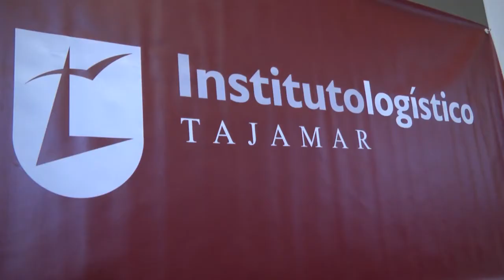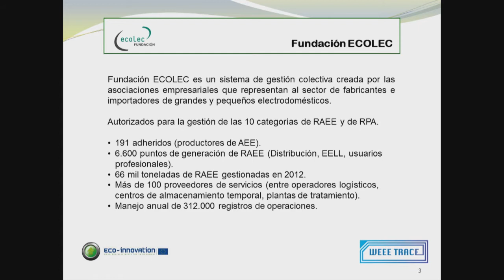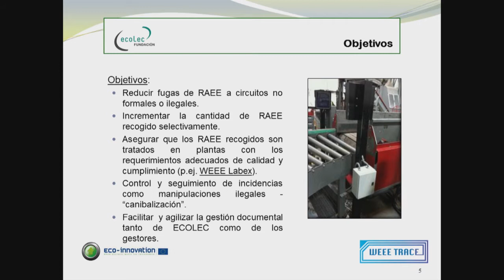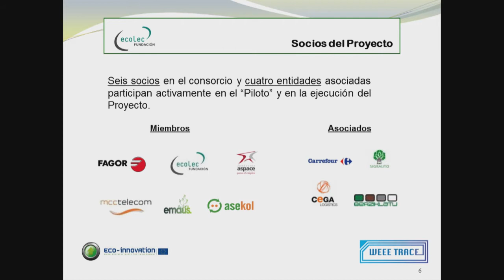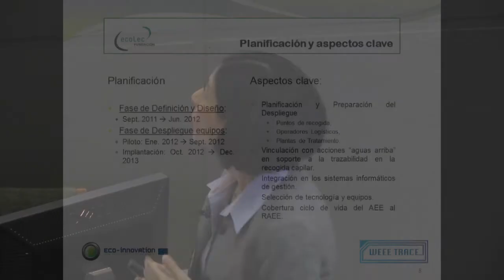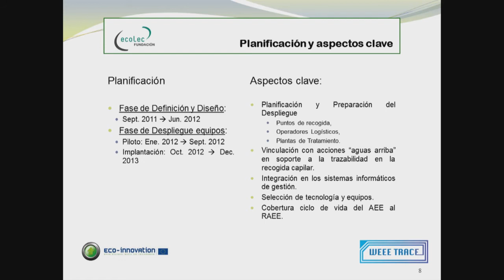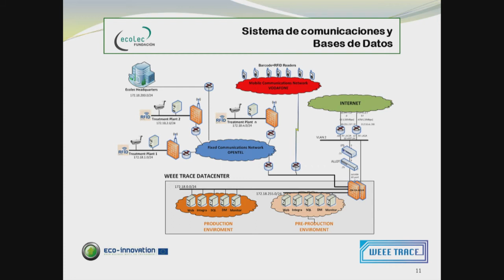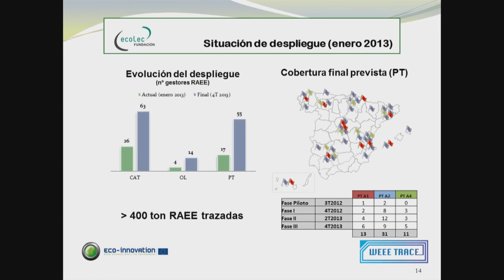II Jornada Logística Inversa - Nayda Morales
En la segunda jornada de logística inversa Nayda Morales hablo sobre la Fundación Ecolec.